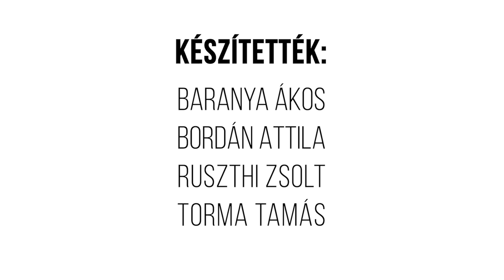Egy hely – Magyar Állami Földtani Intézet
Az Egy hely csapatának hosszú várakozás után sikerült bejutnia a Magyar Állami Földtani Intézetbe, a főváros egyik legjelentősebb szecessziós épületébe. A Lechner Ödön tervezte épület jelentőségéről az országos főépítész, Lánszki Regő államtitkár is kifejti véleményét.